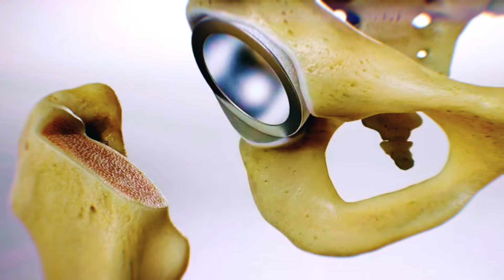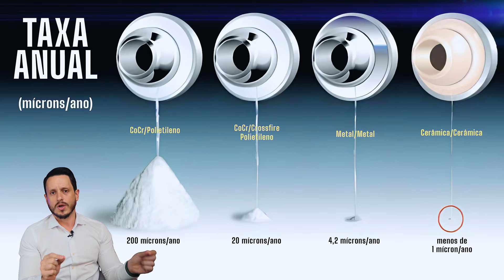Doutor, qual é a melhor prótese de quadril?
Qual a melhor prótese de quadril para você? Existe diferença entre as próteses? E a durabilidade?

No nosso vídeo, desvendamos as opções, ajudando na escolha certa. Descubra agora para decisões bem informadas!